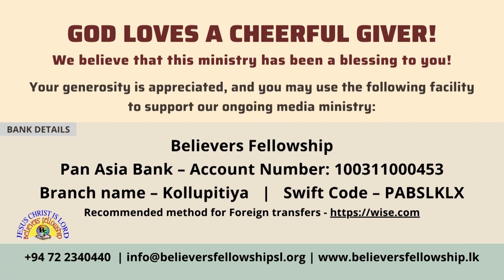How to live like Jesus in today's world | April 14, 2024 | Sunday English service sermon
How to live like Jesus in today's world | April 14, 2024 | Sunday English service sermon | Online Church Today 2024

JESUS LIVED BY FAITH JUST AS WE DO | Manu Mahtani | 3400-E

⏱️Timestamps:
0:00 - Sermon by Manu Mahtani
57:51 - My son give attention
1:00:51 - Communion Prayer
1:07:28 - This joy that I have
1:11:26 - Offering Prayer

⛪ 𝗕𝗘𝗟𝗜𝗘𝗩𝗘𝗥𝗦 𝗙𝗘𝗟𝗟𝗢𝗪𝗦𝗛𝗜𝗣 𝗦𝗨𝗡𝗗𝗔𝗬 𝗦𝗘𝗥𝗩𝗜𝗖𝗘𝗦
8am - Sinhala
11am - English
🧒 BF KIDS! A fun place for Children to grow in the Lord and make good friendships!
Come join us on Sundays at 8 AM and 11 AM